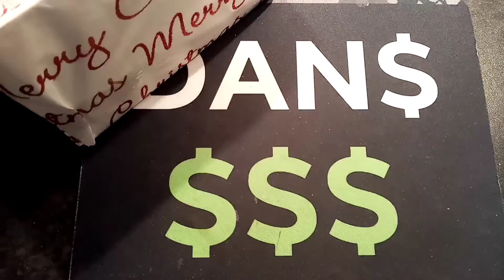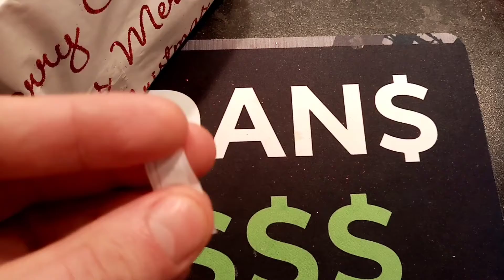DANS CHRISTMAS GIVEAWAY - DAY 8 ENTRY OPEN!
I will be giving away 3 prizes on christmas day. You can enter every day until 8pm on each video and you can enter every day until Xmas day. 9 different 50p coins so far in the prize pot, Christmas snowman 50p coin, Flopsy Bunny 50p Coin, Peter Rabbit 50p are a few to name. I will go live on Xmas day with the prize giving. Best of luck to you all!